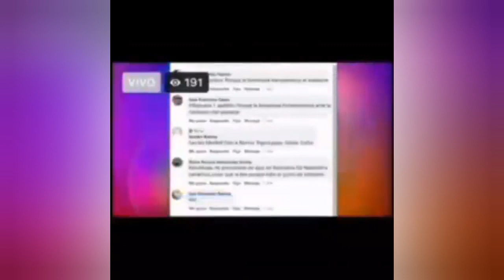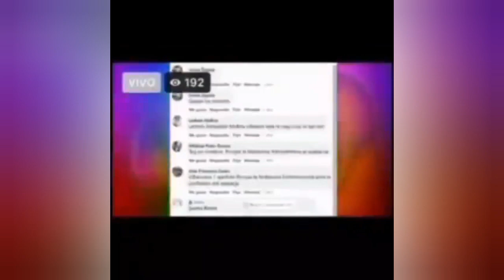Mira lo que hizo Salvador Nasralla en un programa en vivo 😱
Lo que paso con su esposa Iroska,a desatado muchos comentarios.

Actualidad Catracha 504,un canal con contenido Hondureño,donde le llevamos lo más actual de la farándula y el acontecer Nacional.

No somos cuenta oficial de Ninguna figura pública.

Fuente: Instagram

Comparte
Comenta